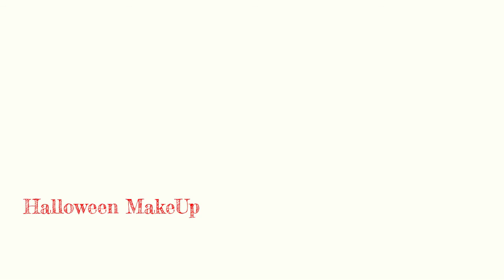Самый простой грим на Хэллоуин Сломанная кукла Разбитая кукла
Russia Angarsk Olga Shvets - Photo Video Style
Модель Таня Протасова
Макияж РАЗБИТАЯ КУКЛА
MAKE UP BROKEN DOLL
HELLOWEEN 2016